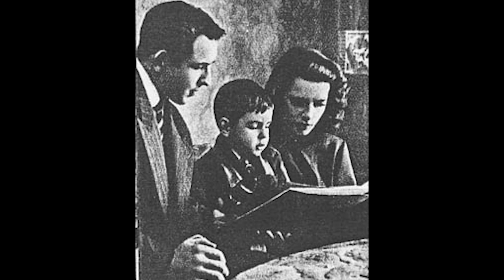Sofia Muratova (U.S.S.R) - Class of 2021 - International Gymnastics Hall of Fame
This video is about gymnastics legend Sofia Muratova (U.S.S.R) - Class of 2021 - International Gymnastics Hall of Fame.